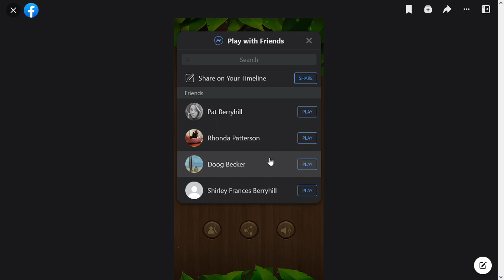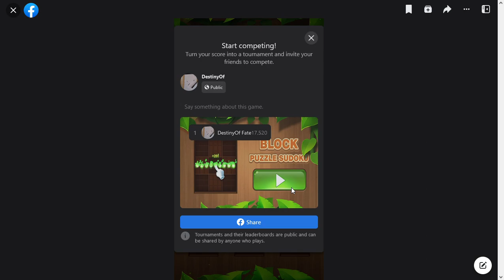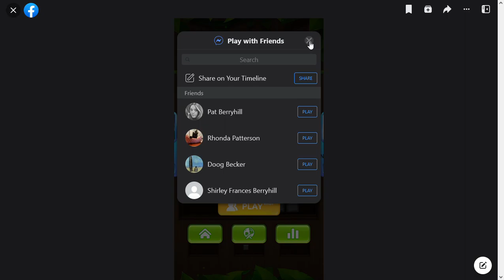SlowPCGaming Block Puzzle Sudoku 07-26-2023